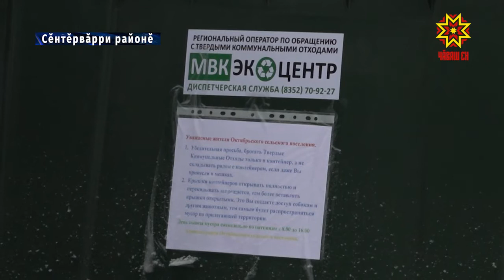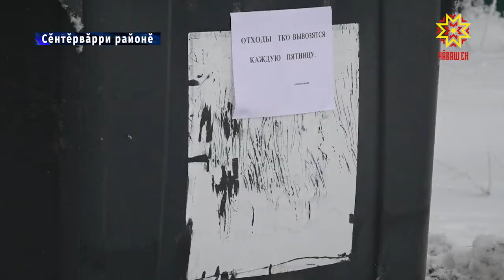Ял çыннишĕн хытă каясшăн тӳлесси хаклăрах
Çӳп-çапа турттарнăшăн квитанцие халĕ ялсенче те илеççĕ. Хытă каяш пухасси мĕнле пулса пырать унта? - Ял çыннисемшĕн ку çĕнĕлĕх-çке! Пĕр çын пуçне 74 тенкĕ ытларах тӳлемеллине унта еплерех йышăнаççĕ-ха? Çак ыйтусене уçăмлатма манăн ĕçтешсем Сĕнтĕрвăрри районĕнче пурăнакансемпе тĕл пулчĕç.